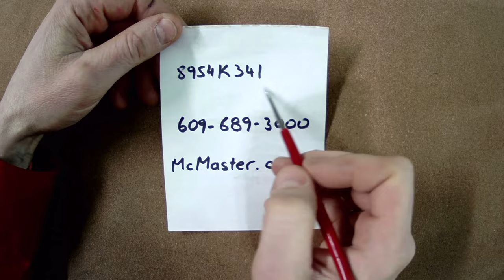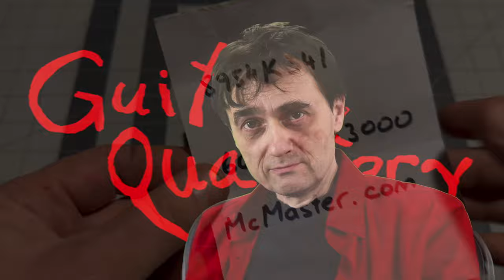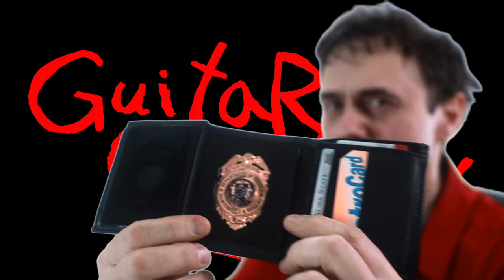Custom Trem Block Fabrication for Vintage Epiphone S-500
Fabrication of a custom solid-brass trem block, for a vintage Epiphone S-500 electric guitar.

Don't forget to visit the  @GuitarDepartment  YouTube channel.

To support this scientific research you can...